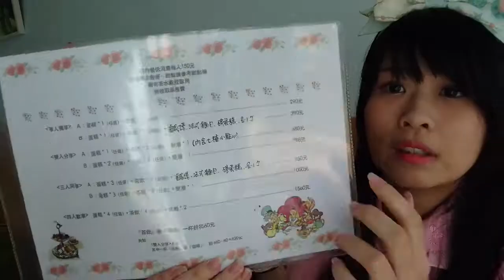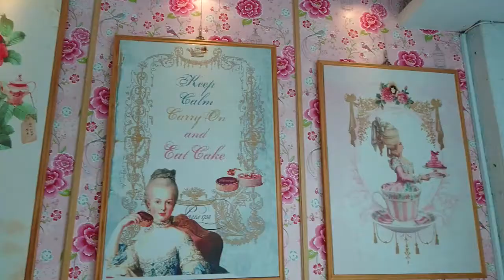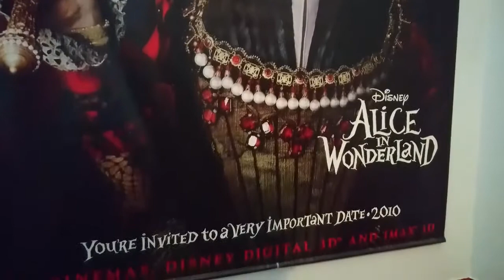【兔王的不肥宅生活】【賀500訂閱】到兔子洞吃甜食囉~Sharabibi夏姊、薯薯合作企劃(part.1)!!~♪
*商店資訊*
兔子洞甜點工作室
一加裝飾超可愛，有很多可愛兔子的甜點店!
裡面甜點也超好吃~很適合拍照唷!!
推薦給擁有少女心、喜歡兔兔的子民~~
如果你喜歡兔王，可以

或是你想看兔王玩那些遊戲，也可以加steam給予遊戲：
ID：Rabibi

我是兔兔魔王，你可以叫我兔兔或兔王。
我會不定時開闇影詩章和麥塊直播，
平日通常晚上6:00~8:00上傳影片，晚上8:00~10:00直播遊戲實況!
目前目前星期一玩闇影詩章，星期二玩Rabi-ribi，
星期四會和夥伴一起玩合作遊戲或是TRPG，
星期五玩邪靈入侵，周末會玩PS4系列遊戲。